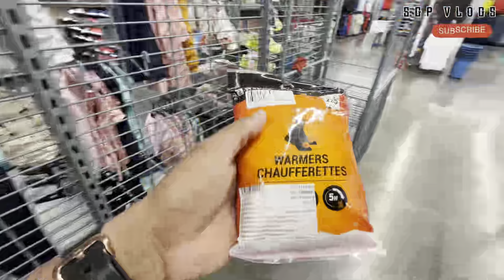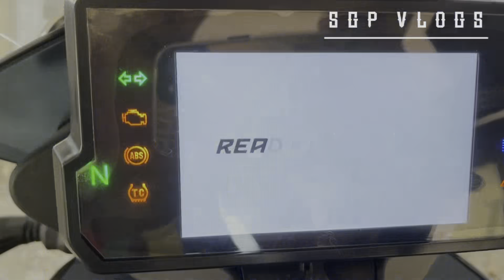NO PLANING | FOR LEH | SUDDEN PLAN | GOT SUCCEED | GROUP RIDE | ON KTM390 ADVENTURE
I wanted to go for leh ride in this summer, but there were no hope , Fir acchanak se plan bana  and now m on Ride.